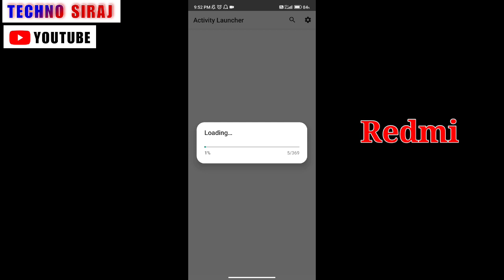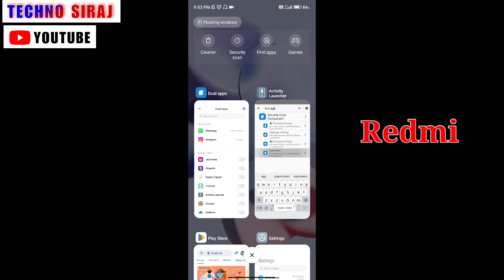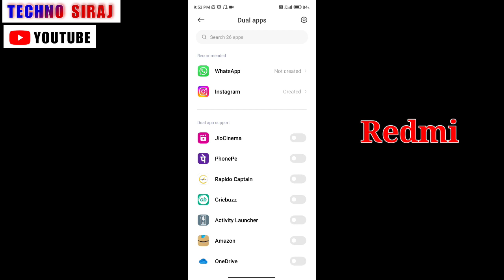Redmi mobile me dual apps kaise banaye | Dual apps settings in redmi | dual app in redmi note 11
hello dosto is video me aapko bataya hun redmi mobile me dual app kaise chalaye is video ke help se aap banana sikh jayenge

tags -